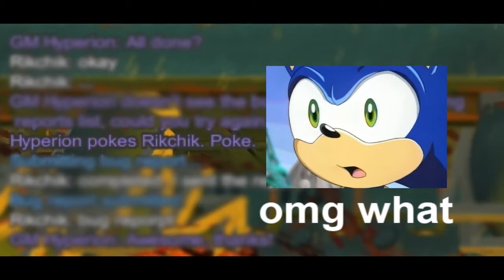Spiral Knights GM Hyperion